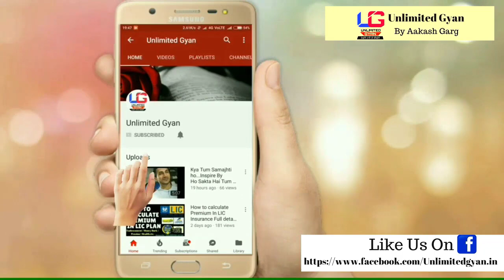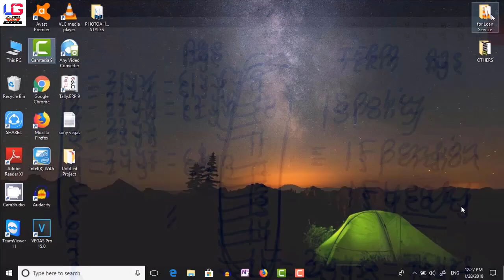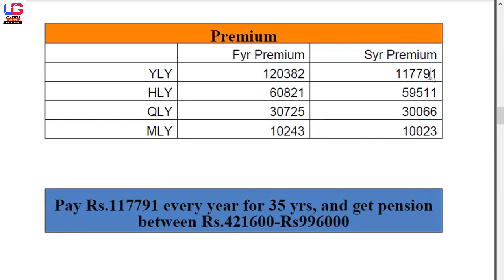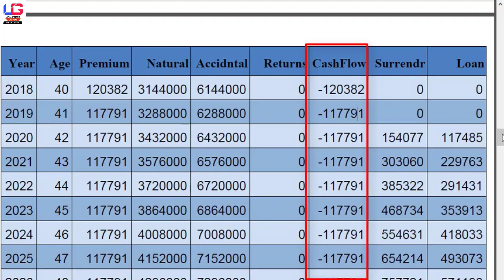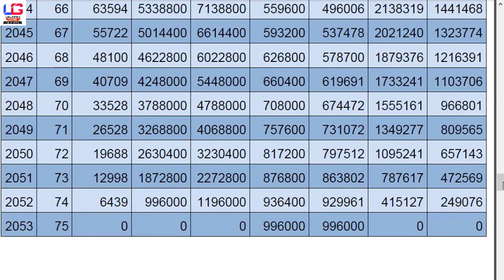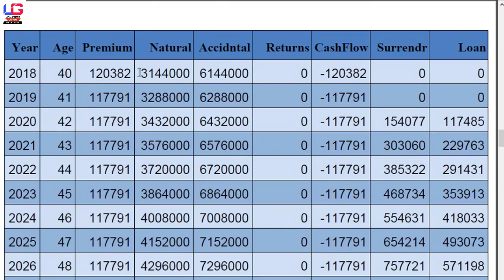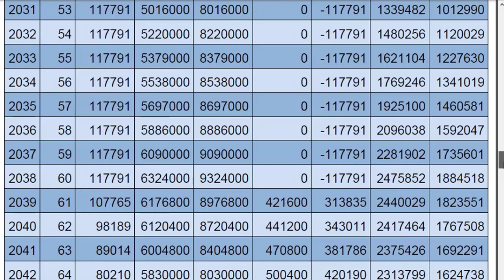Retirement Planning | Plan Combination | LIC Retirement Pension Plan with Tax benefit | Tax Free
Leader app link to generate PDF for Plan combination -

Channel name has changed from Unlimited Gyan to Aakash Garg

Top Whiteboard LIC Plan Videos -